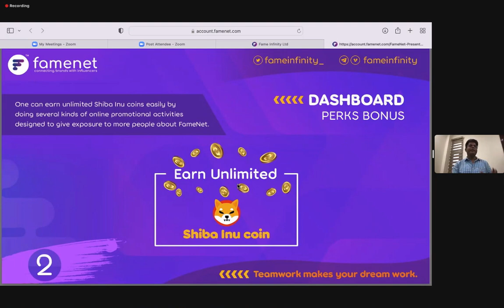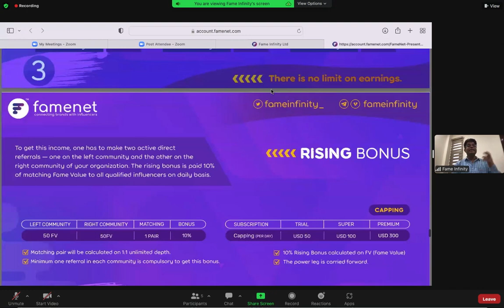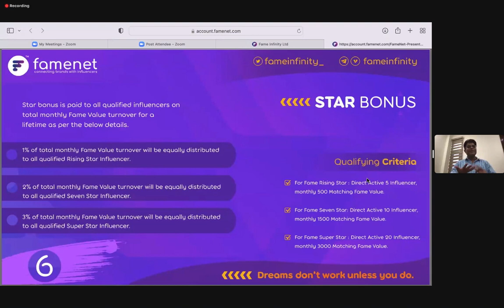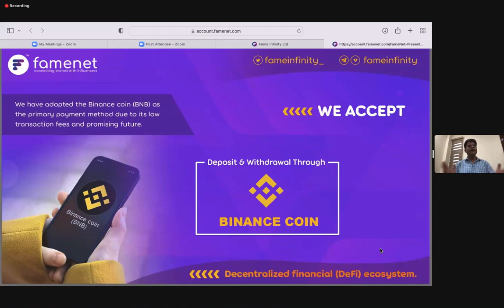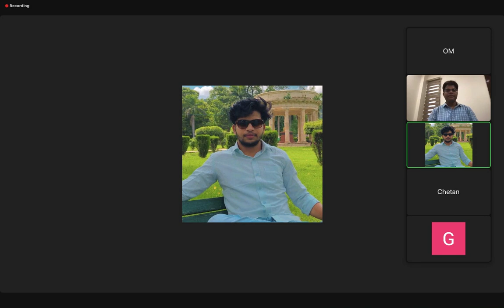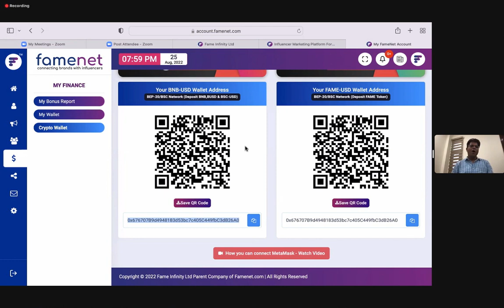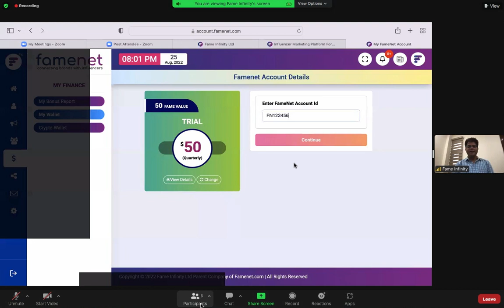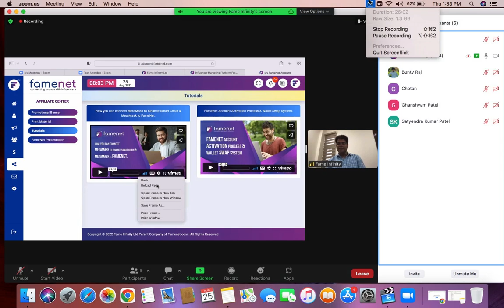Fame infinity Zoom Meeting With Top Leaders How To Start How To Earn |8516808651